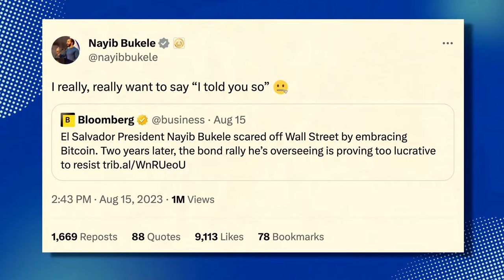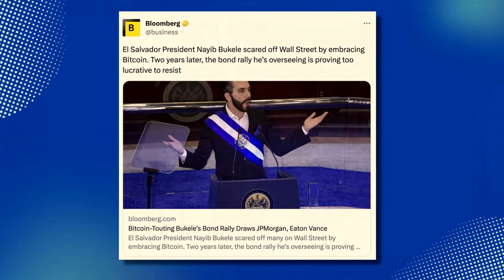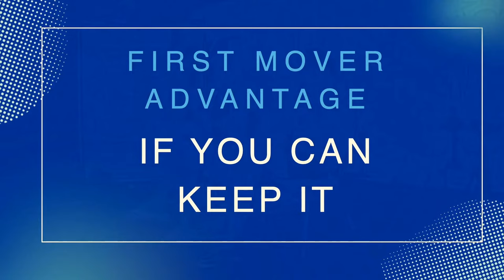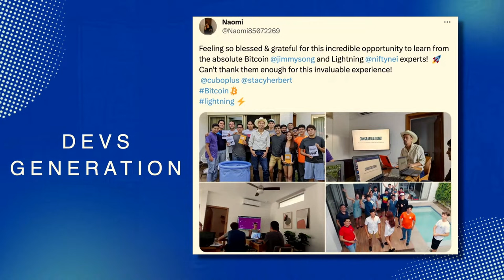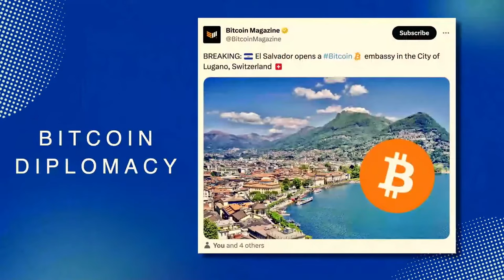Building Bitcoin Country | BitBlockBoom Session by Max Keiser & Stacy Herbert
►NOSTR - npub1vxfg5aqvj3juvzflry2t9m8fn7u4r0dttjtv099ntn2l2e0h9n3qzxhunh

MUST HAVE LINKS - The following are a must have for Bitcoiners.

► Fold App
Win free bitcoin with the Fold wheel daily and receive free bitcoin using Fold gift cards.

► Swan Bitcoin
Install Swan Bitcoin on your phone, create an account and start DCAing bitcoin today.

►Orange Pill App
A mobile app for iOS & Android that was created by a group of Bitcoiners who thought there had to be a better way to connect with other Bitcoiners locally.

► Strike App
Install Strike on your phone to create an account and receive $5

► Lolli
Earn $5 on signup and bitcoin rewards when you shop at 10,000 plus stores.

► RoundlyX
Roundup your spare change on everyday purchases and automatically buy Bitcoin, donate to your favorite charities, and accumulate spending credits at a discount at your favorite brands with ease.

THIS IS A BITBLOCKBOOM PRODUCTION.